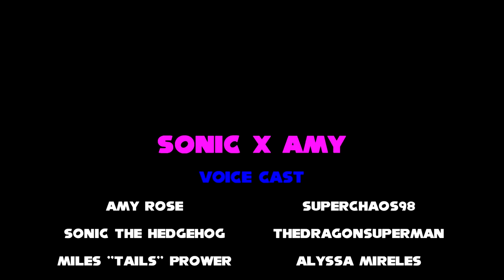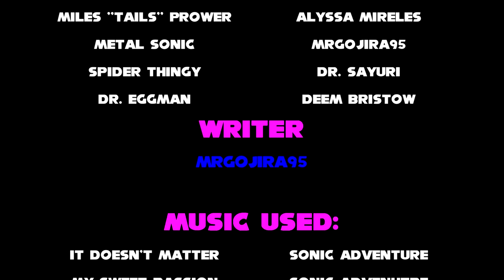Sonic Plush: SonAmy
Plot?: Amy is all over Sonic and will do anything to be with him. Even if Metal Sonic teams up with a spider (yes, a spider) to stop the blue blur.